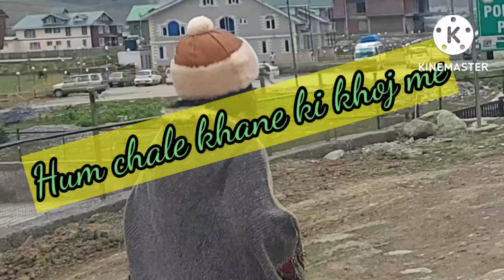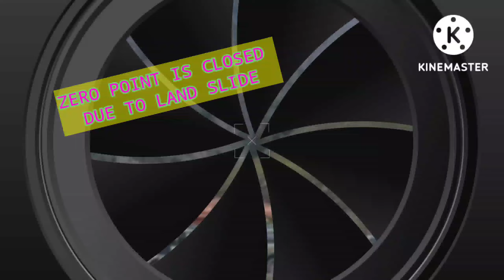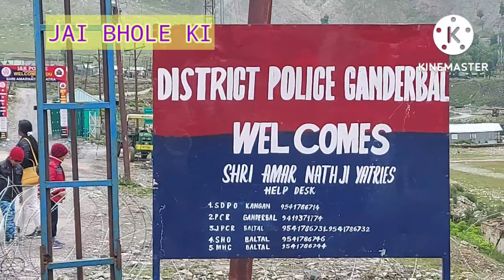kashmir trip day 4....Beautiful sonmarg...🤶🧙